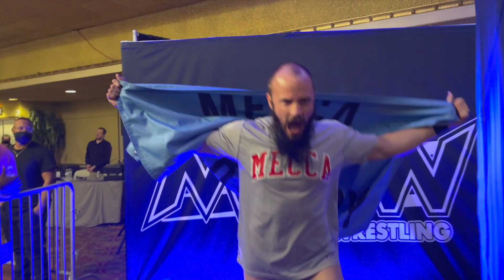MCW Highlights I 2/6/2022 I Winter Blast w/ Lita, Jay Lethal, Ninja Mack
MCW Pro Wrestling Highlights, MCW Winter Blast 2022 Night 1 in Hollywood w/ Adam Cole, Lita, Jay Lethal Lady Frost - Feb. 6, 2022 Event Highlights!!

MCW Pro Wrestling Presents
Winter Blast 2022 Night 2
February 6, 2022
La Fontaine Bleue
Glen Burnie, MD 20636
Featuring Adam Cole, Lita, Jay Lethal, Lady Frost

⏩ Seduce & Destroy (Joe Keys & Breaux Keller) vs. Pat Brink & Alec Odin

⏩ Zakar Shah vs. Moses

⏩ MCW Tag Team Championship Match: The Winner’s Circle (King McBride & Sam Adonis) (w/ Andy Vineberg) vs. The Trade (Myles Hawkins & Killian McMurphy) (w/ Portia) (c)

⏩ Triple Threat Match: Action Andretti vs. Ninja Mack vs. Jay Lethal

⏩ Four Corners Blank Check Match: Eric Martin vs. Robby! vs. Dante Caballero vs. Brandon Scott

⏩ Leila Grey & Lady Frost vs. Erica Leigh & Mandy Leon

⏩ MCW Heavyweight Championship Triple Threat Match: Brian Johnson vs. Dak Draper vs. Ken Dixon (c)

Watch this full event on MCWRageTV.com
🎧🎤Listen To "MCW Cast" Our Official Podcast 'Every Tuesday at 8PM 🎧🎤